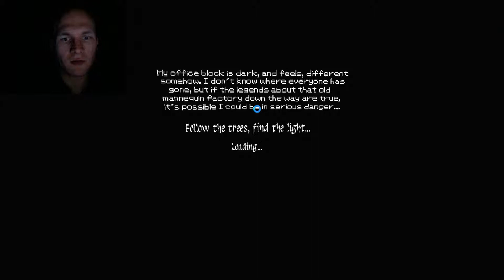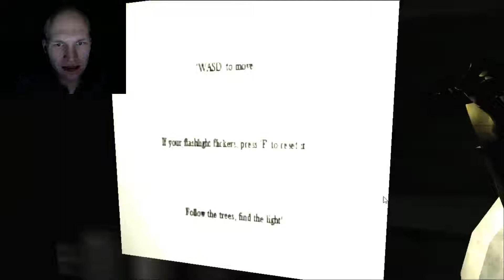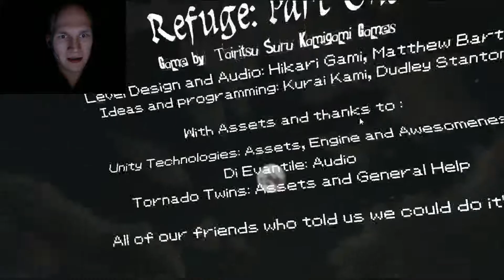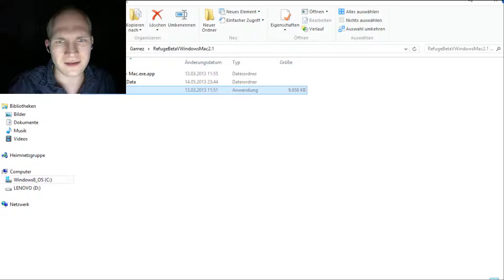Nils Plays Refuge Part X 'Mannequins sind nicht zum Reiten da!'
Let's Play von: Nils
Dank an: Shizuka Mori Games
Zum Spiel: Refuge

Wenn es in eine dunkle und Verlassenen Fabrik voller Schaufenster-Puppen geht, dann let's play it und erwarte bloß nicht, dass du ohne ein Gruseln da wieder heraus kommst!
Mit flackernder Taschenlampe mache ich mich auf die Suche nach einem Ausweg. Dabei scheine ich jedoch nicht allein zu sein. Jemand oder etwas verfolgt mich und scheint mich immer im Blick zu behalten ...